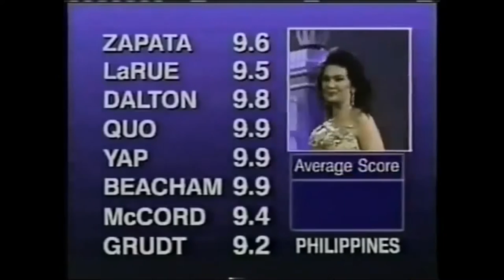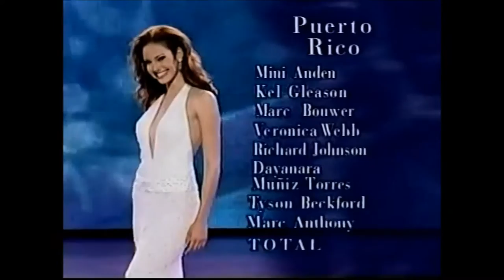Miss Universe History - Top 50 of the Best Scores in Evening Gown - Part.4 Top 11-19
Miss Universe History - Top 50 of the Best Scores -